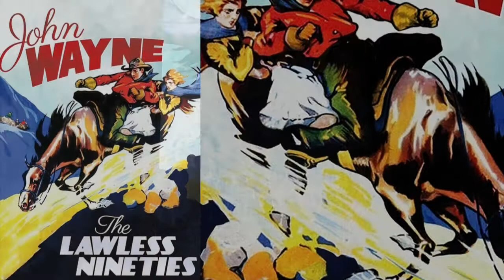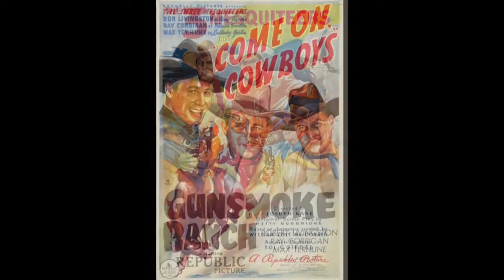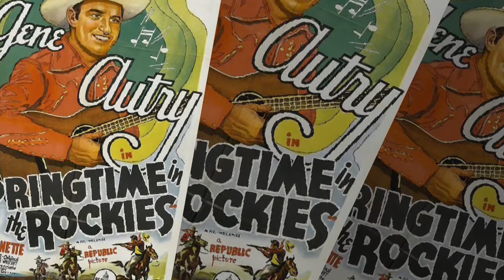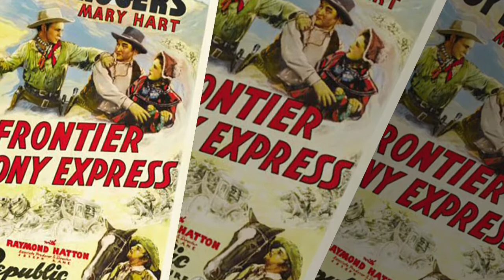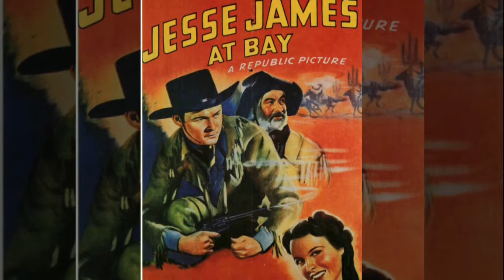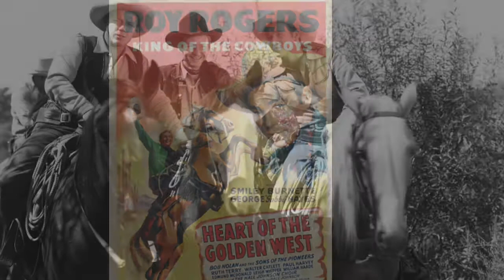JOSEPH KANE FILMS (1935-1943)